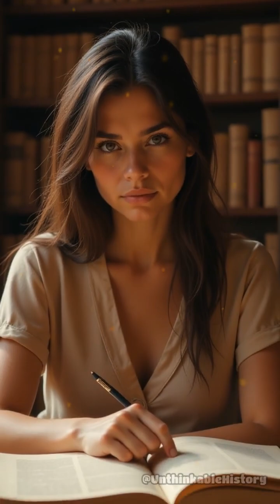King Tut's Dagger: A Cosmic Mystery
Unveil the cosmic origins of King Tut's dagger—a relic that challenges our understanding of ancient craftsmanship.